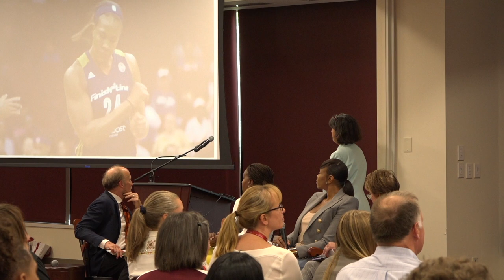Title IX: The History of Women's Basketball Day at Springfield College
What do you get when you put Hall of Famers and Olympians in a room with a Pulitzer-Prize winner, a New York Times bestselling author, and the Massachusetts Attorney General? You get an extravaganza of women's basketball history!